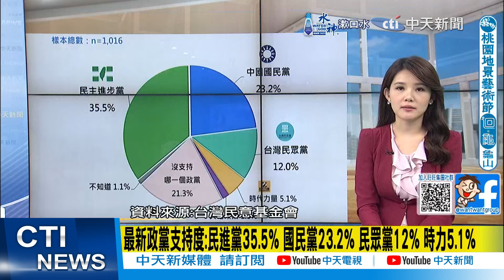【每日必看】柯文哲感情溫度掉到44.91度 好感-11.5% 反感+3.7%｜遭爆騷擾曾妍潔 鍾小平嗆:政治操縱 現身北檢提告 20240916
00:00 柯文哲感情溫度掉到44.91度 好感-11.5% 反感+3.7%
00:43 最新政黨支持度:民進黨35.5% 國民黨23.2% 民眾黨12% 時力5.1%
01:40 蔡壁如"下手諭"交辦京華城? 馬德曝:是因為監察院!
03:53 追求不成翻臉打柯? 鍾小平提告曾妍潔.詹江村誹謗
05:09 遭爆騷擾曾潔 鍾小平嗆:政治操縱 現身北檢提告
05:31 打柯反被攻擊人設? 鍾小平:議員揭發貪瀆市長是天職
05:42 檢辦京華城案 藍白議員互槓 遭影射游淑慧斥指控
06:47 為何爆鍾小平的猛料？詹江村怒鍾小平上綠媒黑韓國瑜
08:22 鍾小平開告! LINE對話曝光 網看細節:曾妍潔搞心機?